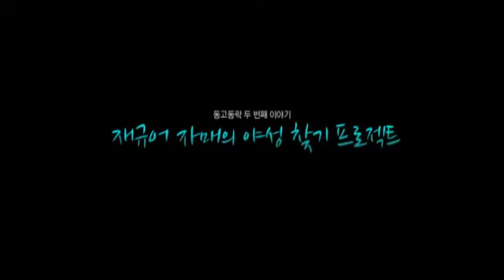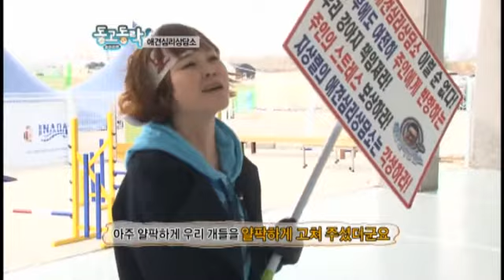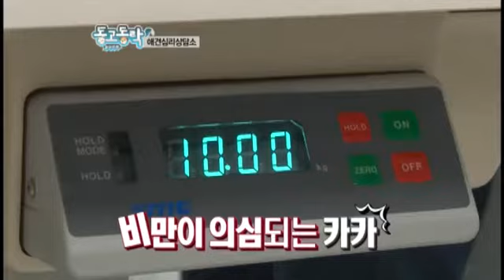[CTV] 조선동고동락 19회.mp4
반려동물과의 행복한 동거 가슴으로 말한다 동고동락.!